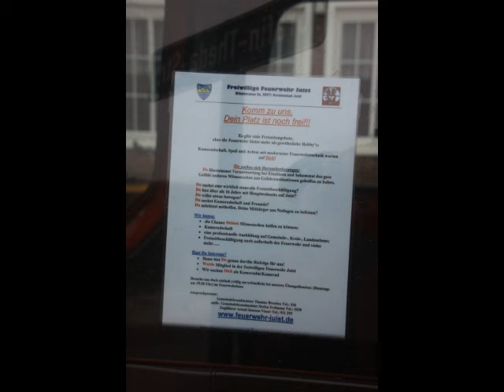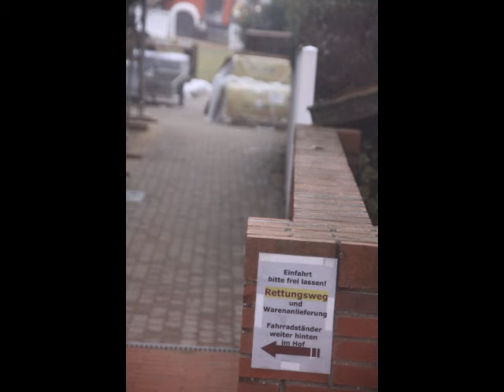Feuerwehrübung 22. 01. 2011.WMV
großangelegt Übung der Freiwilligen Feuerwehr der Insel JUIST  in und am Hotel PABST. Auch beteiligt das DRK JUIST.